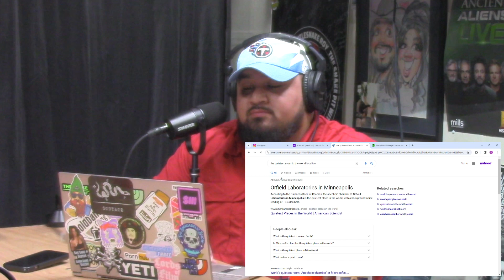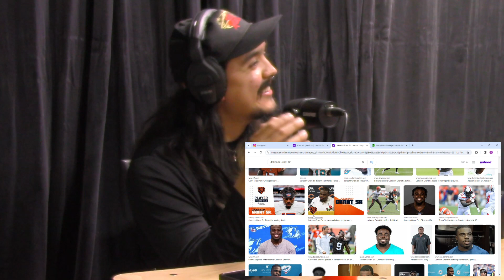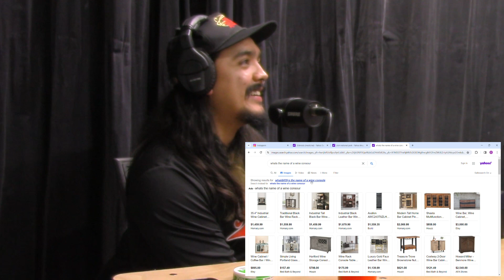Ozzie Santos | The Snake Pit Episode 267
Ozzie Santos is a yoga instructor and a Wedding Officiant.